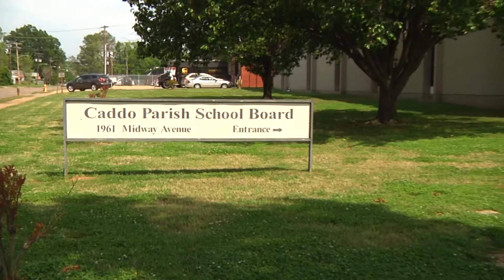041513 School Cuts Pkg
For Demo Use Only Property of KMSS-TV